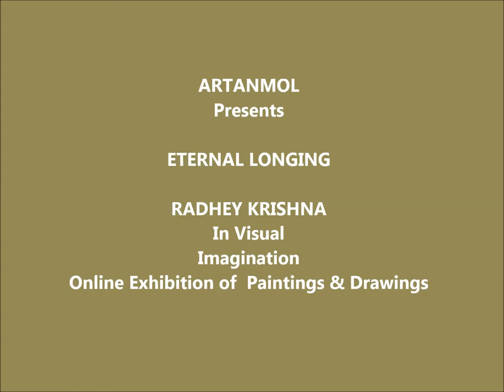ART exhibition of Radhey Krishen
Interaction art with common people